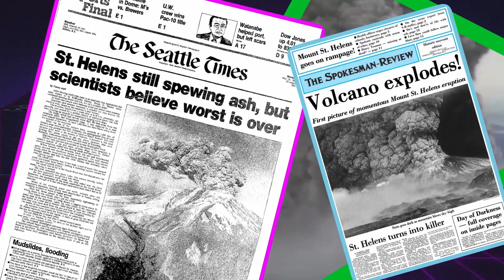Airplane! | Flashback Film Series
Prepare for takeoff... Airplane! is back in back on the big screen for its 40th Anniversary as part of our Flashback Film Series! Check out this classic comedy in select theatres from February 7-20.